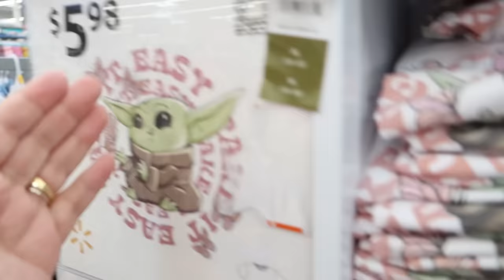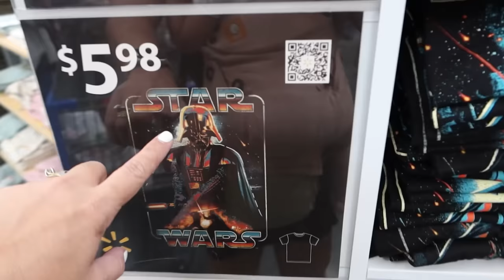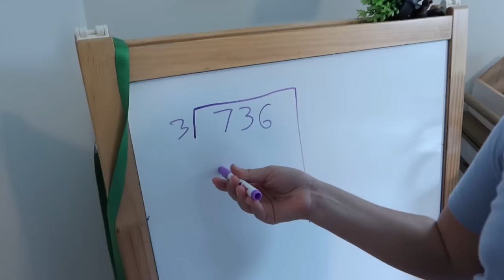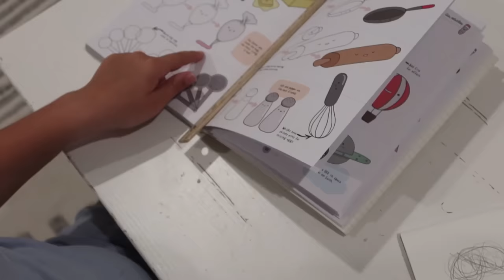ROTINA SOZINHA COM 4 FILHOS - FLÁVIA CALINA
Olá pessoal tudo bem, voltamos da nossa viagem para nossa rotina normal, casa, escola, tarefas, rotina da maternidade com quatro filhos. O Ricardo foi viajar a trabalho e fiquei com os quatro aqui. Compartilhei um pouco nossas compras e como fiz a rotina da noite.

✅ Produtos que amo no Amazon